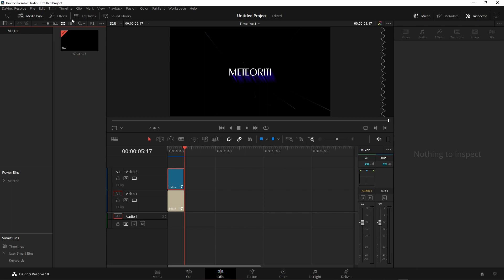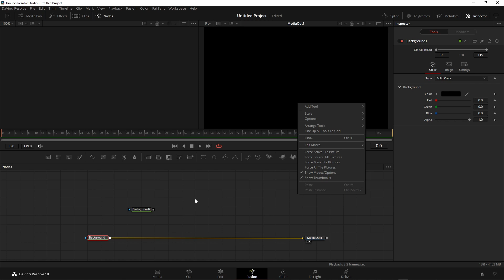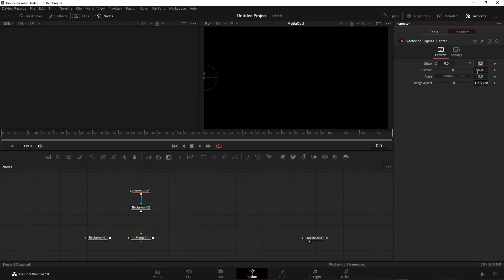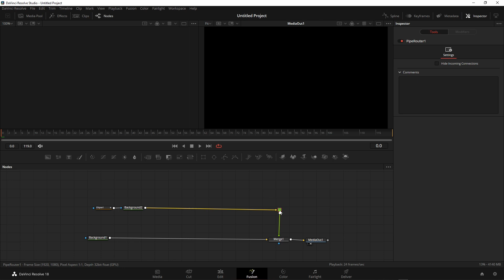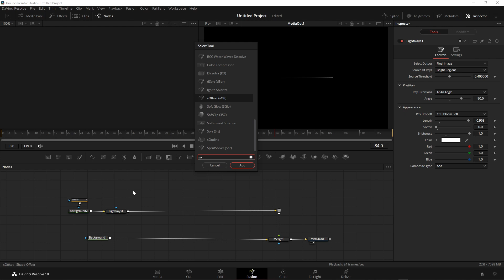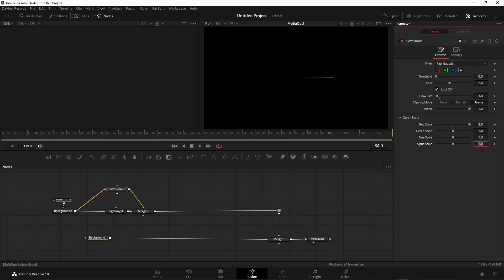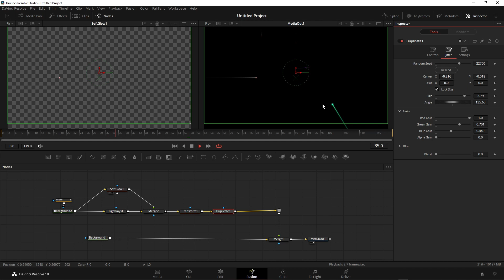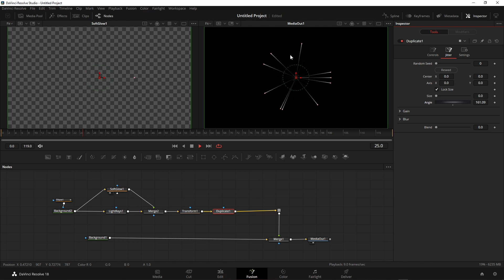Meteoriti in FUSION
Creiamo dei meteoriti personalizzabili in FUSION